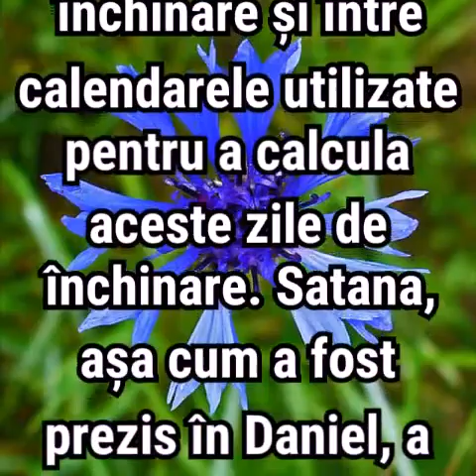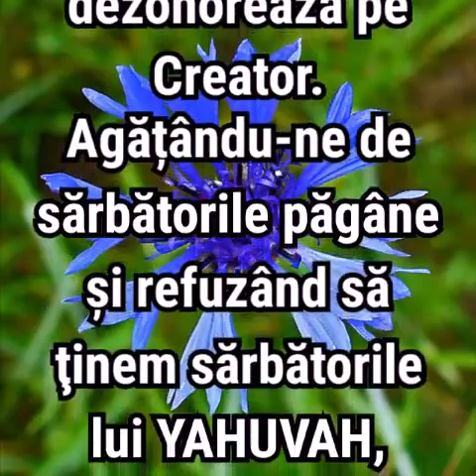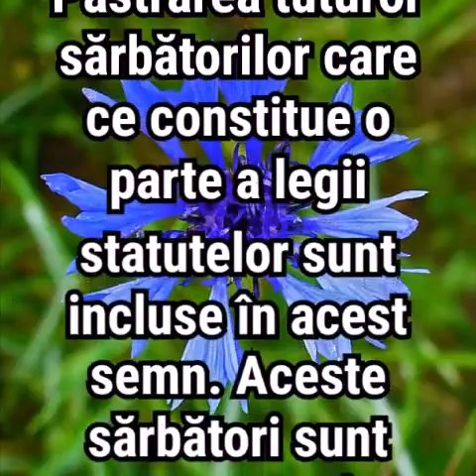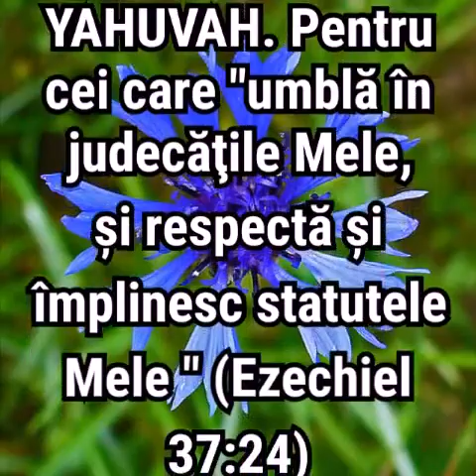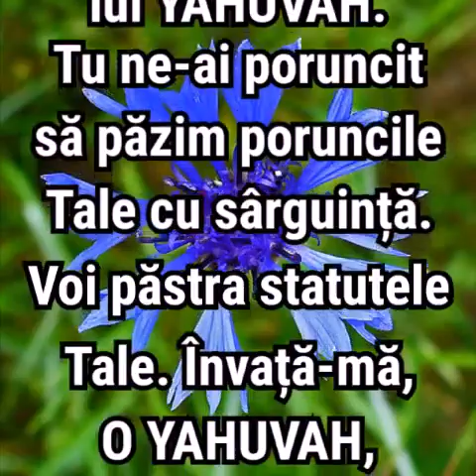2. SĂRBĂTORILE LUI YAHUVAH: PĂSTRATE DE APOSTOLI